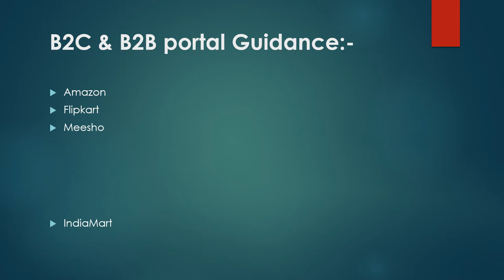Pooja Enterprises Introduction